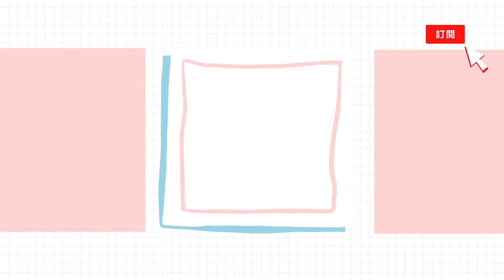🇺🇸美國季節限定 ▸ 美國必買∥萬聖節 糖果 零食 巧克力 2022∥奧利奧∥南瓜🎃餅乾∥奇多∥萬聖節∥萬聖節糖果∥美國Target超市∥美國買什麼∥美國零食∥美國巧克力∥星巴克∥STok咖啡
★ 記得「訂閱」以獲得最新「優惠情報」及「新品資訊」★ 👍
▸ 記得按下「喜歡」並「留言」告訴我們「已訂閱」喔 ◂

Mother's萬聖節馬戲團動物餅乾
Ghirardelli 焦糖蘋果牛奶巧克力
oreo 奧利奧南瓜香料餅乾
家樂氏 南瓜香料糖霜麥片
奶油南瓜條
星巴克 南瓜香料咖啡
KETTLE 蘋果醋厚切洋芋片
星巴克 南瓜香料拿鐵
Libby's 100% 南瓜餡
Skittles 萬聖節彩虹糖
Skinny Pop 萬聖節爆米花
奶油南瓜義大利麵醬
家樂氏 南瓜香料麥片
Gold Fish x Dunkin 南瓜小魚餅乾
蜂蜜南瓜義大利餃
Milano 南瓜香料夾心餅乾
Hostess 南瓜糖霜杯子蛋糕
ONE 楓糖甜甜圈味
Reese's 萬聖節南瓜巧克力
Swiss Miss 南瓜香料熱巧克力
Reese's 萬聖節白巧克力杯
星巴克 秋季限定膠囊咖啡
KitKat 萬聖節巧克力
HARIBO 萬聖節軟糖
Cheetos 奇多甜辣玉米棒
Waterloo 蘋果香料氣泡水
LARABAR 南瓜派味能量棒
南瓜起司蛋糕餅乾
M&M's 聖誕節限定巧克力豆
杏仁奶南瓜風味

Pepperidge Farm Limited Edition Dunkin' Pumpkin Spice Goldfish - 6.6oz
Pepperidge Farm Soft Baked Pumpkin Cheesecake Cookies - 8.6oz
Pepperidge Farm Milano Limited Edition Pumpkin Spice Cookies - 7oz/15ct
Signature Butternut Squash Pasta Sauce 23.7oz - Good & Gather™
Frozen Butternut Squash Spirals
Honey Pumpkin Goat Cheese Ravioli
Libby's 100% Pure Pumpkin
Special K Pumpkin Spice Breakfast Cereal
Lobster Ravioli
Frosted Mini Wheats Pumpkin Spice Family Size Breakfast Cereal
Silk Pumpkin Spice Dairy-Free Almond Milk Coffee Creamer
SToK Pumpkin Creamed Cold Brew Coffee
OREO Pumpkin Spice Sandwich Cookie
Kettle Apple Cider Vinegar
Sensible Portions Apple Cinnamon Straws
ONE Bar Protein Bar - Maple Glazed Doughnut
Cheetos Sweetos Bag of Bones
Larabar Pumpkin Pie Nutrition Bar
Meiji Hello Panda Chocolate Candy
Mother's Halloween Circus Animal
Hostess Pumpkin Spice Twinkies
Hostess Iced Pumpkin Cupcakes
Ghirardelli Halloween Milk Chocolate Caramel Apple Squares
M&M's Halloween Gouls Mix Peanut Butter Candy
Reese's Halloween Peanut Butter Pumpkins
Starbucks Pumpkin Spice Light Roast Ground Coffee
Waterloo Spiced Apple Sparkling Water
Starbucks Fall Blend Medium Roast Coffee
Starbucks Iced Latte Pumpkin Spice
Califia Farms Pumpkin Spice Cold Brew Coffee with Almond Milk
Swiss Miss Pumpkin Spice
Pirate's Booty Trick Arrr Treat! AWC Puffs Snacks
Cheetos Sweet Reaper
Franken Berry Family Size Cereal
Vegan White Cheddar Halloween
Skinny Pop Halloween Original Popcorn
Mars Halloween Mixed Fun Size Candy
RANKER NEWS 生活情報榜 • 跟RANKER一起吃喝玩樂

🔆 訂閱「RANKER NEWS 生活情報榜」
Get ✔️ 即時流行情報
Get ✔️ 最新好康優惠
Get ✔️ 補充資訊維他命
Get ✔️ 大家都在買什麼

⌨️ 留言分享大家的最愛

🎥 每週上傳新影片

🙋‍♀️🙋🏻🙋🏻‍♂️ 參加RANKER FB投票活動